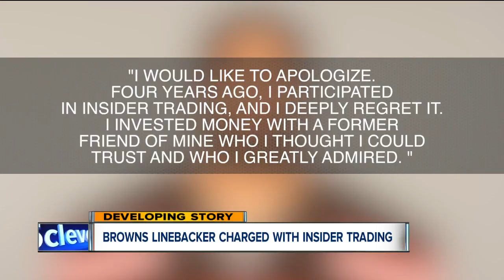Browns linebacker Mychal Kendricks charged with insider trading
Cleveland Browns linebacker Mychal Kendricks has been charged with using insider trading tips from an acquaintance to make about $1.2 million in illegal profits on four major trading deals, federal prosecutors announced Wednesday.